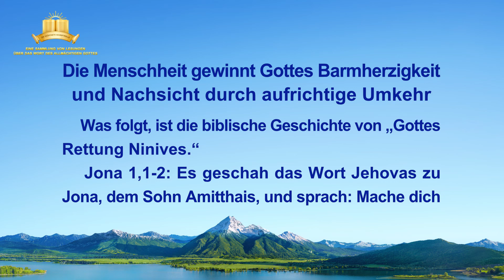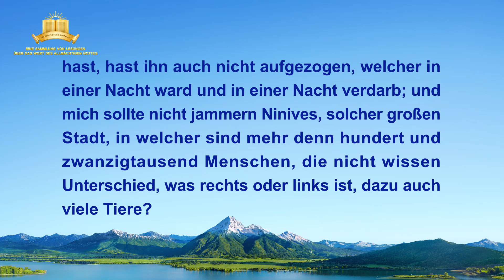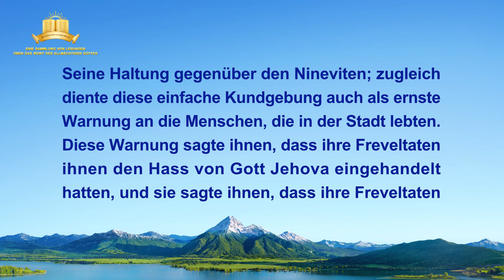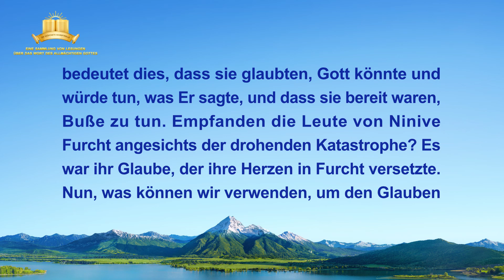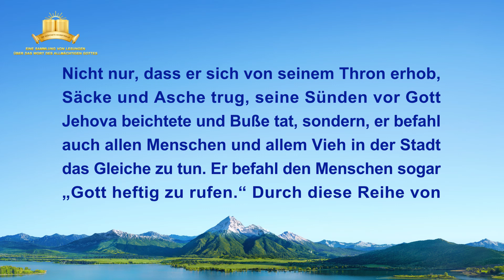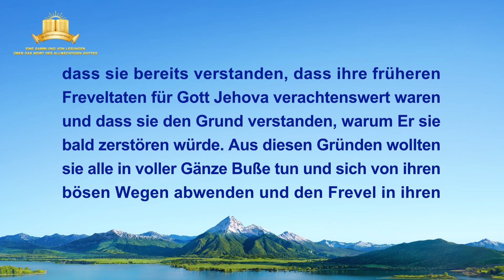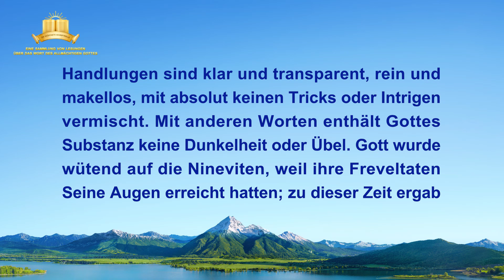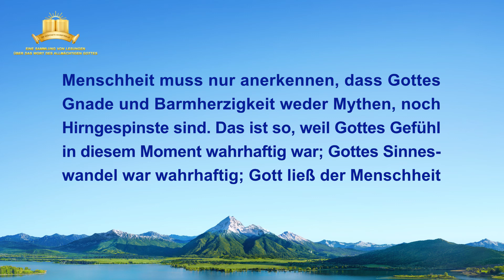Das Wort Gottes | Gott Selbst, der Einzigartige II: Gottes gerechte Disposition (Teil Drei)